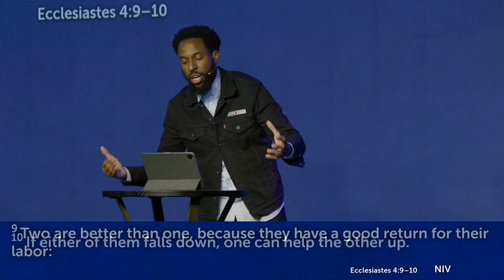The Power of Accountability